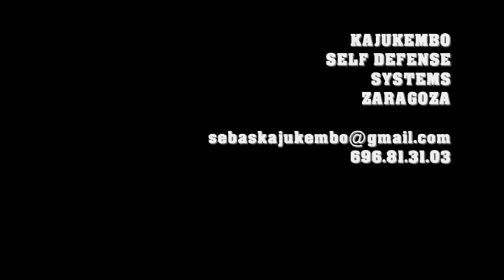Kajukembo Self Defense Systems Zaragoza. 12.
Kajukembo Self Defense Systems Zaragoza. Promo 2012. Karate Judo Ju Jutsu Kempo Kenpo Boxeo Chino Kung Fu. Defensa Personal. Artes Marciales.